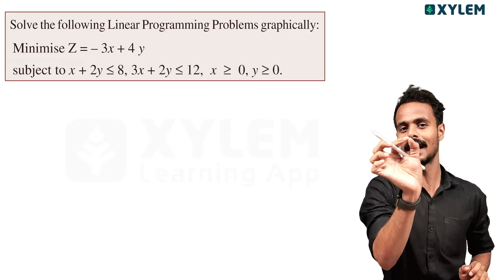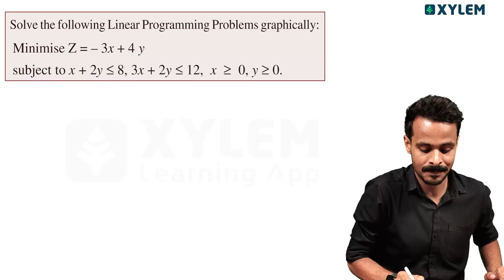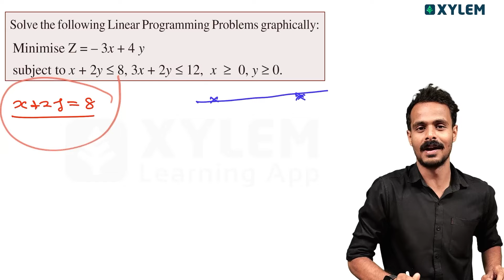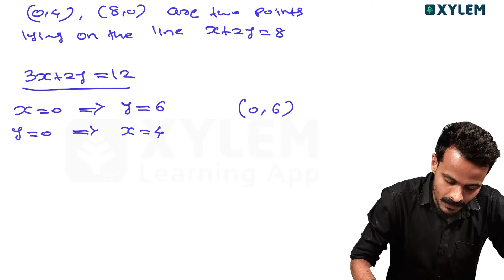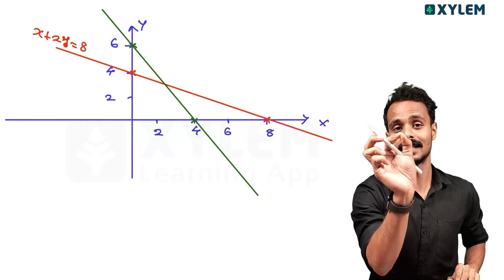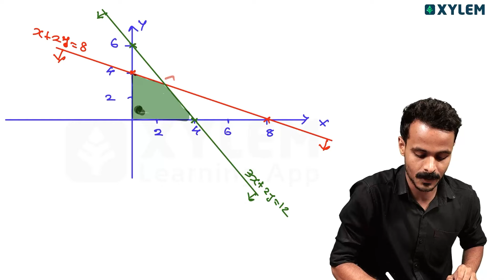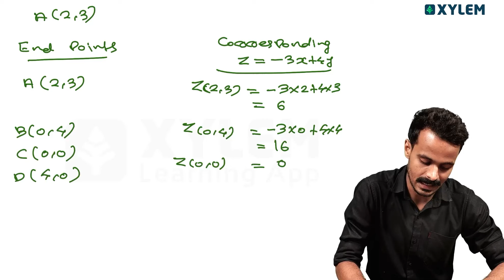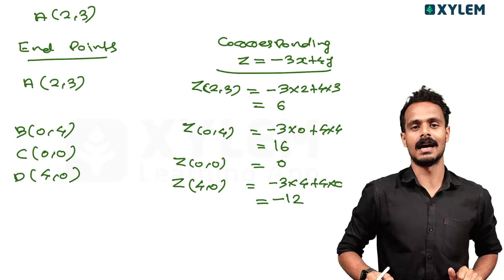Plus Two Maths - ഈ ചോദ്യം പഠിച്ചാൽ മതി 6 മാർക്ക്‌ ഉറപ്പ് | Xylem Plus Two Commerce